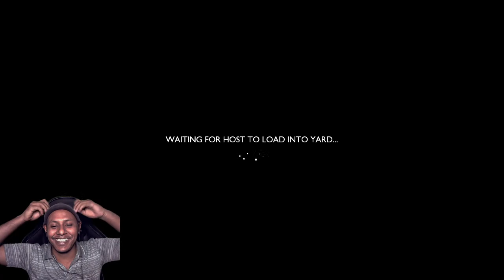Finding Chest with Keys Adventure || Grounded Live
Hello Guys, kaise ho sub log mai hu apka dost aur host BB7 Gaming (Babu Bhai)

PC Specification:

Motherboard - Gigabyte X470 Aorus Gaming 5 Wifi
Processor - AMD RYZEN 7 2700 x
RAM - Corsair 2x16 = 32GB Vengeance RGB PRO 3000mhz
GPU - Zotac 8GB DDR6 AMP RTX 2080
SMPS -  Corsair CX750
HDD - WD 2tb
SSD - Samsung 250GB 850  EVO 2.5 MZ
CPU Cooler - Cooler Master MasterLiquid ML240L RGB
Cabinet - Cooler Master Cabinet H500P
Keyboard - Corsair K68 Mechanical Gaming Keyboard-RED
Mouse - Logitech G402
Monitor - LG Ultragear (32-inch) QHD (2K) 144Hz 1ms
Secondary Monitor - LG (19-inch)  IPS Monitor (1080p)
Webcam - Logitech C270 HD 720p
Microphone - HyperX QuadCast  USB Condenser
Headphone - Redgear Cosmo 7.1 USB Wired Gaming Headphone